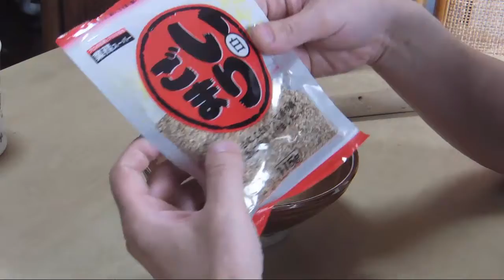すり鉢で、練りゴマを作る